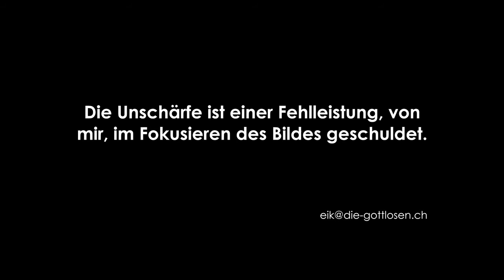Grenzen der religiösen Toleranz - Podiumsgespräch (UZH - Universität Zürich)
Leider wurde viel geschwafelt. Ein wirklicher Erkenntnisgewinn kam nicht zu Stande. Man hat sich hauptsächlich gegenseitig auf die Schultern geklopft. Der eine hat dem anderen dessen Toleranz gelobt. Eine Feststellung, dass die Toleranz nur dadurch effektiv zu Stande kam, dass man Religion gerade in der Schweiz zur Privatssache heruntergestuft hatte, gab es nicht.
Das ganze Gespräch beinhaltete tatsächlich den Anspruch der Toleranz nur wenn man religiös motiviert wurde. Auf meine Frage, warum ich als Atheist (jemand der nicht an Götter glaubt) und Antitheist (jemand der auch keine Götter haben wollte) denn nun die private Fortbildung von Eltern und deren WUNSCHvorstellung von einem Leben nach dem Tod finanzieren sollte, kam die extrem plumpe Gegenfrage, wieso sollte ich das nicht finanzieren? Wieso sollte ausgerechnet Religion davon ausgeschlossen sein? So tolerant ist man dann doch nicht, dass man nicht begreifen will, dass Nicht an Götter glaubende Menschen nicht zur Kasse gebeten werden sollten... Und dass vom Dekan der UZH Theologischen Fakultät.

Es ist mir auch ein Missgeschick bei der Fokusierung des Bildes passiert, deshalb wirkt es sehr unscharf. Ich bin wohl zum Schluss an den Linsenfokusring geraten.

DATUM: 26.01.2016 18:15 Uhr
Podiumsdisgespräch mit:
Prof. Dr. Alfred Bodenheimer, Leiter des Zentrums für Jüdische Studien, Universität Basel
Dr. Daniel Kosch, Generalsekretär der Römisch-Katholischen Zentralkonferenz, Zürich
PD Dr. Abbas Poya, Gastprofessor für Islamische Theologie und Bildung, UZH
Prof. Dr. Thomas Schlag, Dekan der Theologischen Fakultät, UZH
Moderation: Amira Hafner-Al Jabaji, Sternstunden Religion SF1

Durch das Zusammenwachsen der Kulturen in einer globalen Entwicklung kommen sich die Menschen näher und wird die Welt kleiner. Nähern sich damit auch die Religionen einander an und werden ihre Wahrheitsansprüche kleiner? Oder verläuft die Dynamik genau umgekehrt? Stehen die Wahrheitsansprüche von Religionen im Widerspruch zum Toleranzgebot? Oder ist die Toleranzidee religiös begründbar?

Dieses Video ist veröffentlicht unter CreativeCommons Lizenz:
CC 3.0 BY-NC-SA